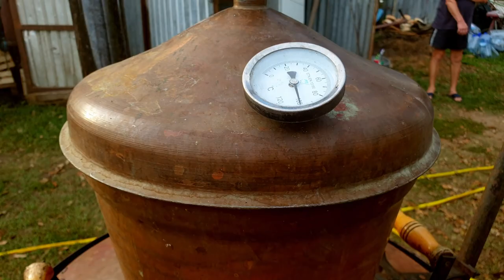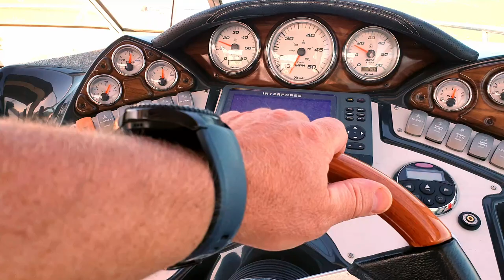Воспоминание о Лете на Яхте в Черногории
Всем привет и с наступающим Новым годом вас, друзья мои!
Надеюсь, что этот ролик вас согреет зимними вечерами.
Всех Благ вам, Здоровья, Счастья и интересных идей для путешествий!!!